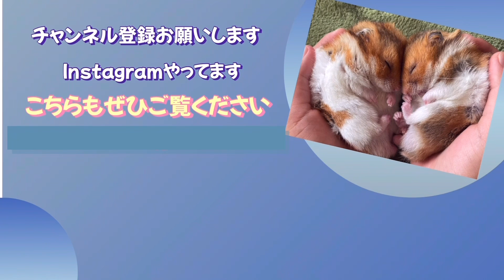【ハムスター】えりざべすは癒し系